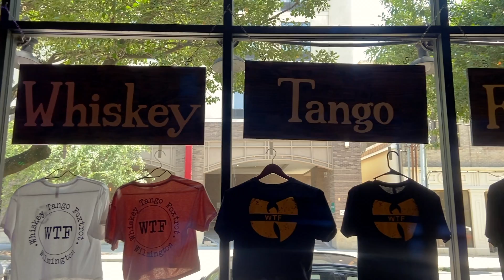Whiskey Tango Foxtrot Business Spotlight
Photos by: Digital Wolf Photography and Lightbloom Photography